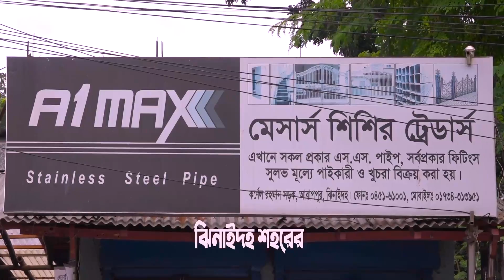দেলোয়ার ভাইয়ের স্পেশাল ঝালমুড়ি, মাশরুম সহ বিভিন্ন ধরনের চপ খেতে আসেন দুর দুরান্ত থেকে । ঝিনেদা টিভি